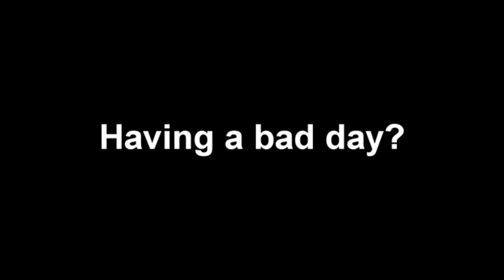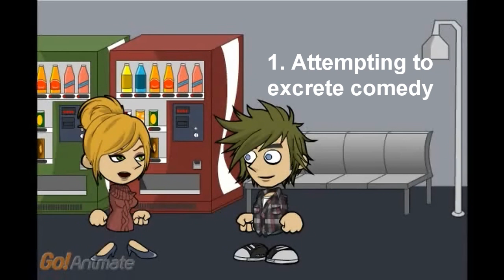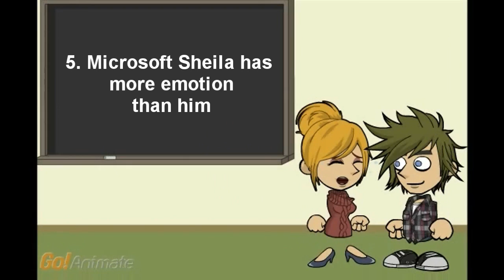UWILLFOREVERREGRETPOSTINGTHIS.wmv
Fucking told u